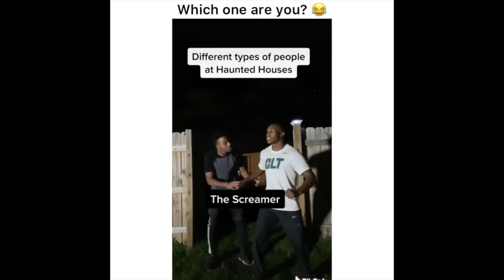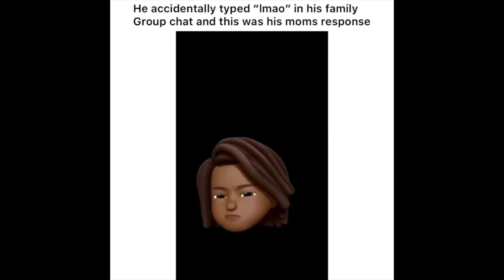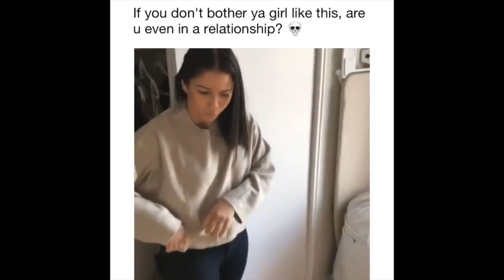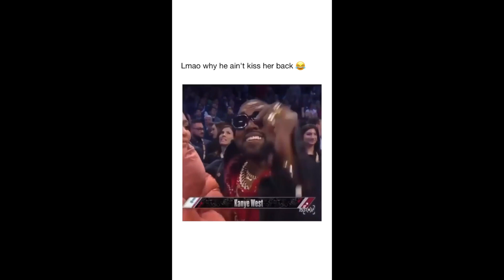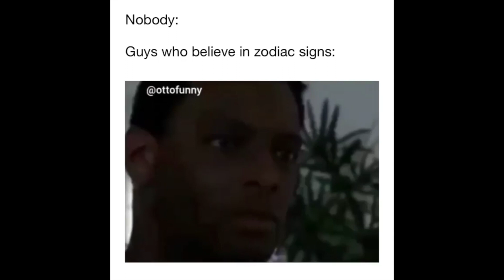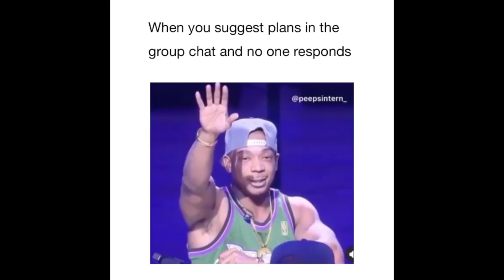Classic And Random (Part 46)